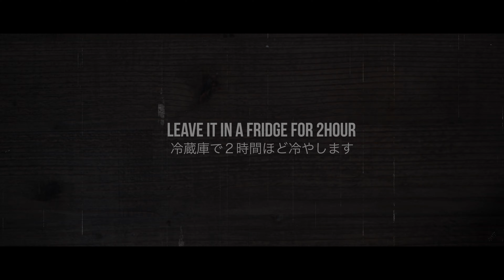OATS CHOCOLATE BAR / Old movie style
【材料】
-生地-
オーツ 200g
米粉 100g
バニラエッセンス適量
デーツ お好み

-チョコ-
カカオパウダー 100g
※ここの分量はお好みで！ナッツをたくさん入れても良いかも！

【作り方】
1.オーツと米粉をフードプロセッサーへ入れます
2.生地の材料を混ぜます
3.180℃のオーブンで30分
カカオパウダー、ココナッツオイル、メープルシロップを温めながら混ぜます
4.冷蔵庫で数時間冷やします
5.完成です

古い映画風に編集してみたかった。難しかった。笑
フレームレートは無視しました。アスペクト比も。
編集の奥深さが実感できたけど、分かりやすい動画では無いですね。ごめんなさい。
今度から、アフターエフェクトばっかり使って動画作ってみますね。
マジシャンか！ってなりそう。。。
じゃ！

そろそろ放置中のサブチャンネルアップしますね。

【ingredients】
-Cloth-
Oats 200g
Maple syrup 100g
Dates
Vanilla extract

-chocolate-
Cocoa powder 100g
Maple syrup 100g
* You can choose the amount here! You may add a lot of nuts!

【recipe】
1.Put the oats and rice flour in a food processor
2.Mix the dough ingredients
3.30 minutes in an oven at 180 ° C
4.Mix cocoa powder, coconut oil and maple syrup while warming
5.Leave in a fridge for 2h.
6.done!

【Equipments & etc】
Main camera
Main lens
Main grip
Main Mic 1
Main Mic 2

Old movie style